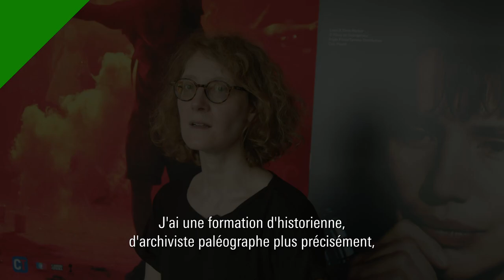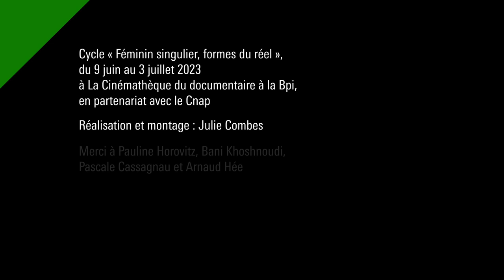Documentaire en vue d’artiste #5 : Pauline Horovitz et Bani Khoshnoudi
Où, quand et comment avez-vous découvert la pratique documentaire ? C’est la question posée par Balises à Pauline Horovitz et Bani Khoshnoudi, invitées du cycle « Féminin singulier, formes du réel », proposé par la Cinémathèque du documentaire à la Bpi et le Centre national des arts plastiques en juin 2023.

Réalisation et montage : Julie Combes
Merci à Pascale Cassagnau et Arnaud Hée
Merci également aux artistes pour leur disponibilité : Joanna Grundzinska, Daphné Hérétakis, Pauline Horovitz, Bani Khoshnoudi, Marie Losier, Ariane Michel, Valérie Mréjen, Florence Pezon, Noëlle Pujol et Éléonore Saintagnan
Réalisé en partenariat avec le SAE Institute